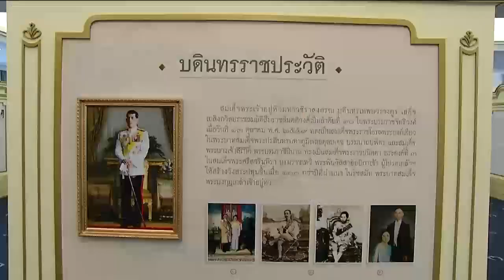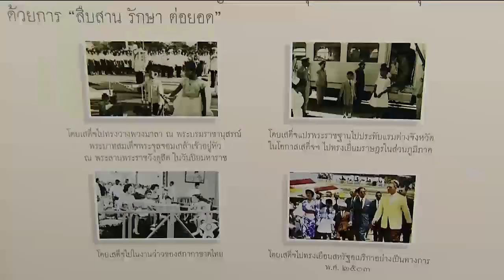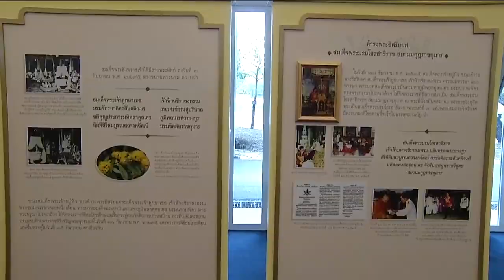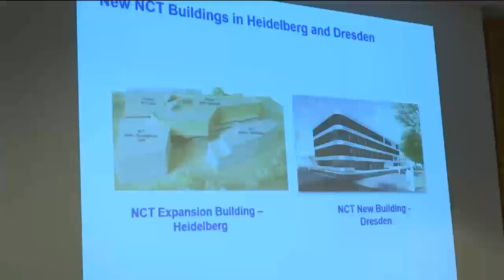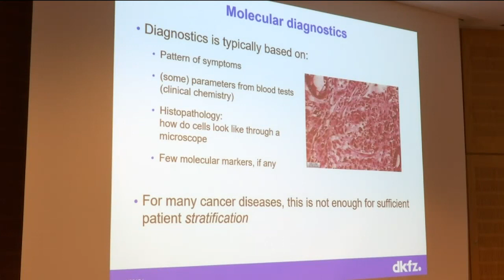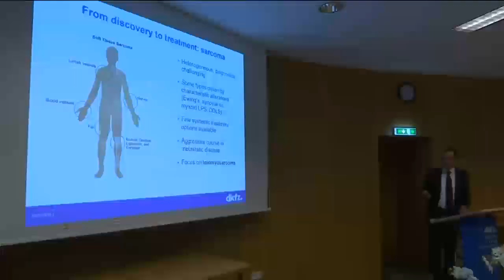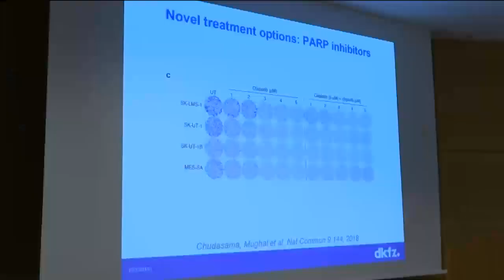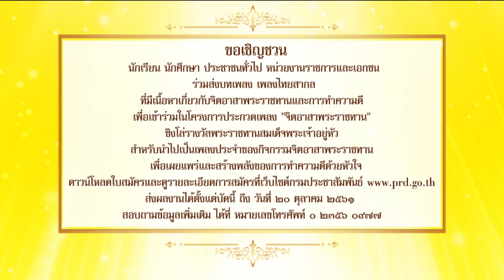ข่าวในพระราชสำนัก 3 ต.ค. 61